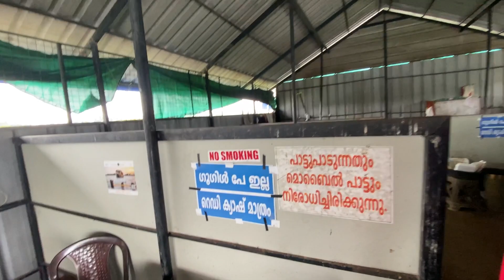കിടിലൻ REACTION , ഒന്നു കള്ള് ഷാപ്പിൽ പോയത് 🫣 പണികിട്ടി